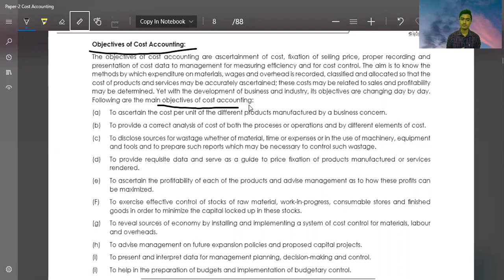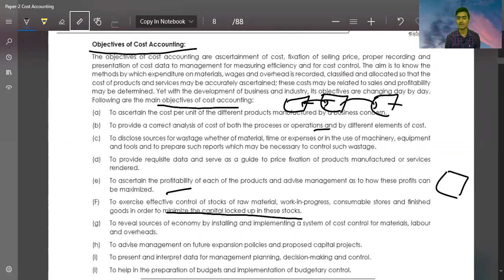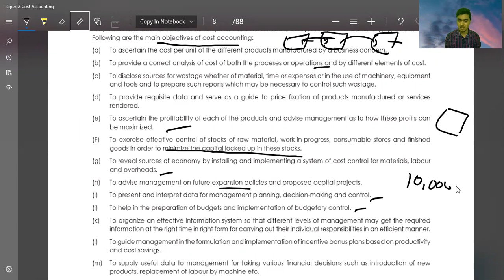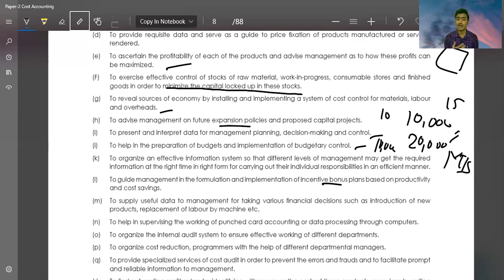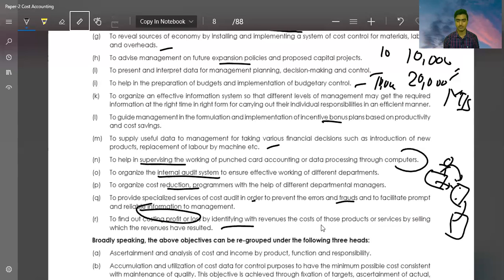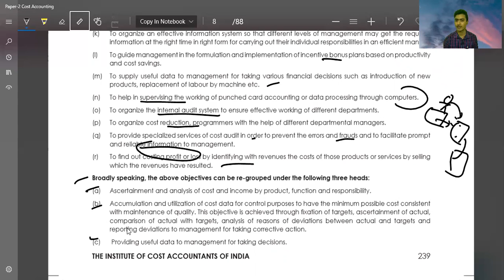12. OBJECTIVE OF COST ACCOUNTING | CMA FOUNDATION